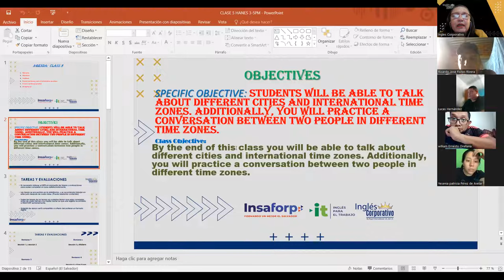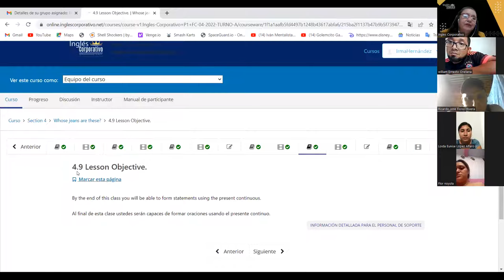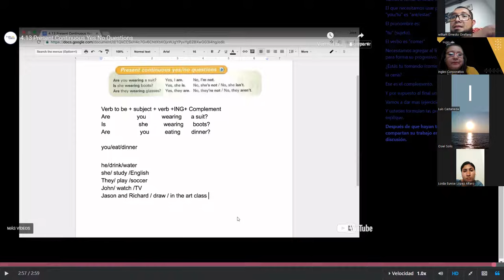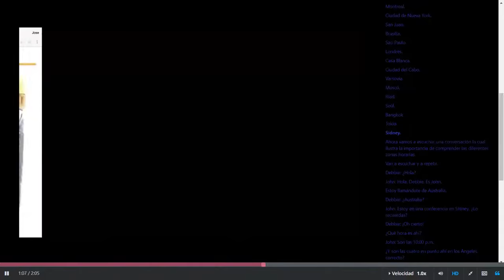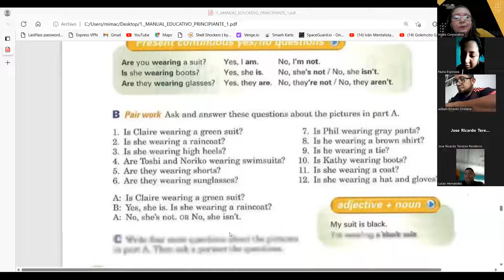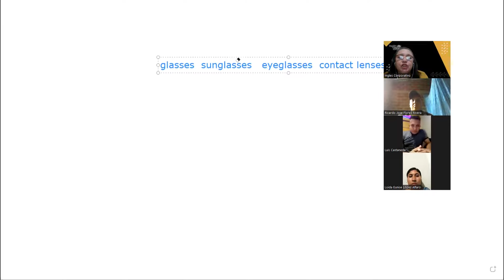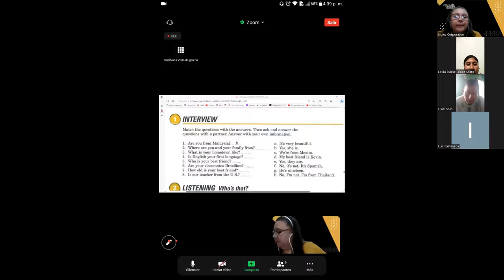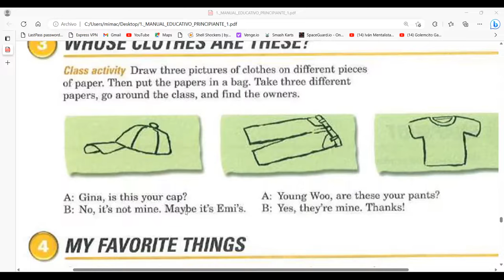SESION 5-09-05-2023-P1-03-SOCKS-TURNO-A-04-23-CARBALLO-PRESENT CONTINUOUS AND WH-QUESTIONS.